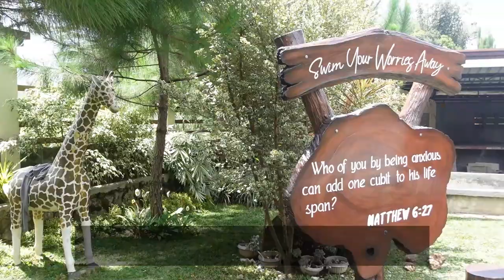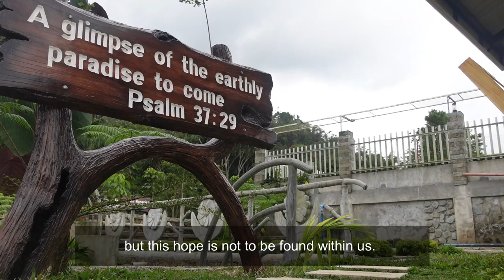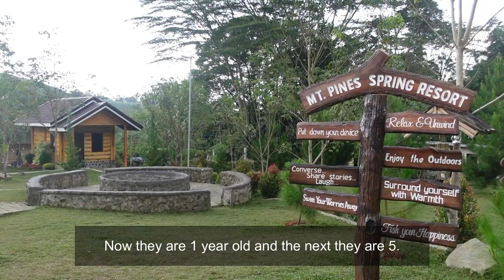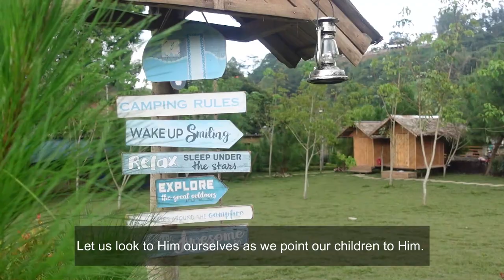A Mother's Hope | Ft. Mt Pines Spring Resort | Relaxing Silent Vlog Philippines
A Mother's Hope.
 Maybe we were so busy preparing for Easter Sunday.  As parents to children, we might even be looking for activities online to do with our kids. Maybe we've even bought some Easter eggs, planned for Easter egg painting, or maybe some Easter egg hunting activity.
But, let’s pause for a while. Maybe we’ve become too busy with the preparations that we’ve begun to lose sight of WHO we ought to remember during this week?
I hope that as you watch this vlog, you will not only be reminded of your need for God when you are at your lowest. I pray that He will so fill your mind and heart that even when you feel you are most accomplished, you will praise Him for giving you the grace and strength to be able to do so. I pray that for every task your child excels at, you will praise Him for enabling your child to do so. I pray that when your marriage is alright and your relationship with your husband is well, you will praise Him for enabling you to show love and compassion to one another. Let us teach our children of who Jesus is and what He has done for us. Let us look to Him ourselves as we point our children to Him.

Credits:
1. ES_Honey Take My Hand - Cody Francis
2. ES_Dawnlight - Helmut Schenker
3. ES_Honey Take My Hand - Cody Francis

nothing follows